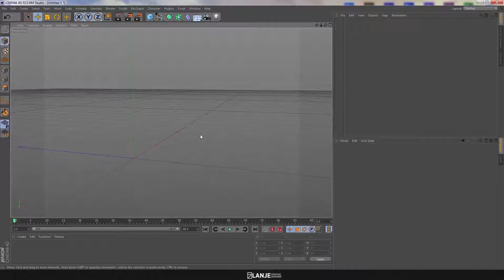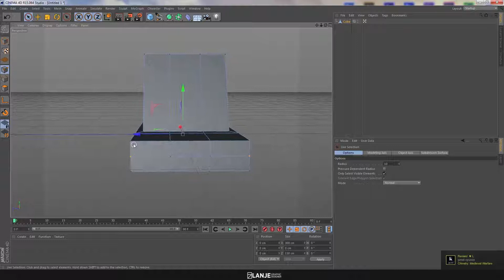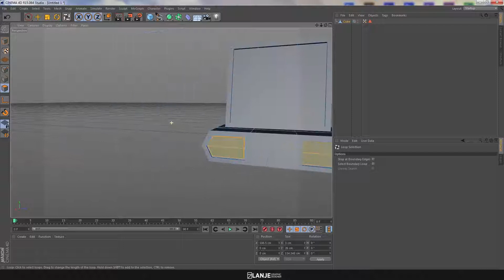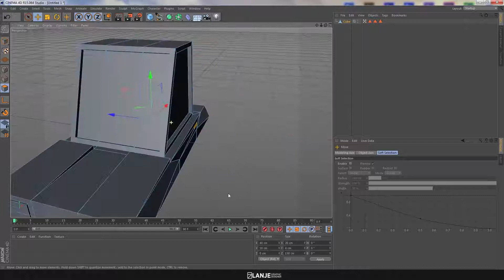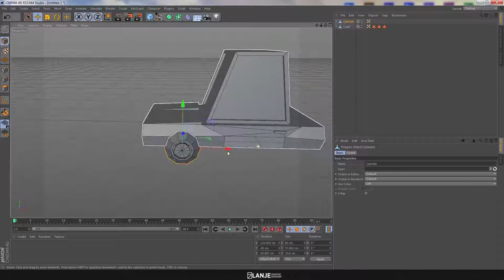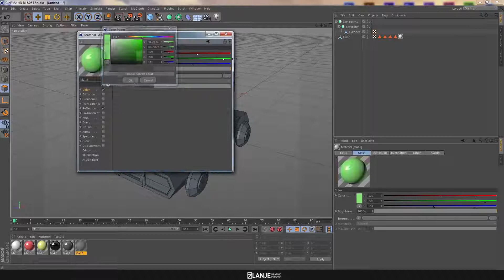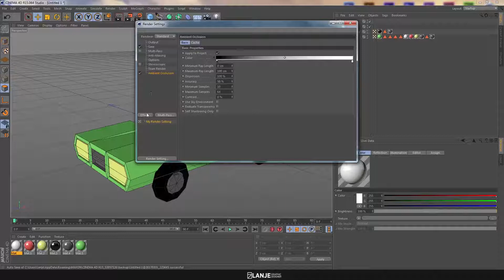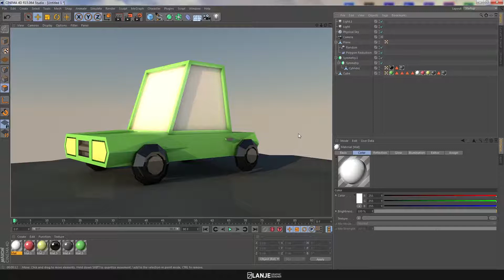3D Araba Yapımı - C4D Low Poly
Merhaba arkadaşlar! Bugün sizlerle beraber 3D araba nasıl yapılır onu inceleyeceğiz. Kullandığım program Cinema 4D R15. Farklı low poly tasarımlar da isterseniz yorumlar kısmından paylaşabilirsiniz.

Merhaba tasarım severler! Kendi bildiklerimi türkçe ve basit bir anlatım ile sizlere sunuyorum. Yeni açılmış bir kanal olmakla birlikte birçok eksiklerim olduğunu biliyorum ama zamanla kendimi geliştirip sizlere daha iyi eğitim videoları sunmayı hedefliyorum.